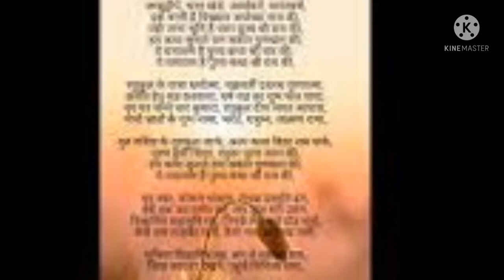"हम कथा सुनाते राम सकल गुण धाम की" लव - कुश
बहुत हो रोचक है, जरूर पूरा देखें/सुनें।